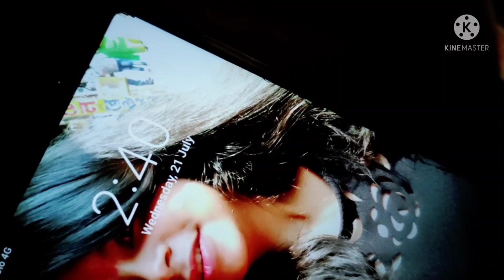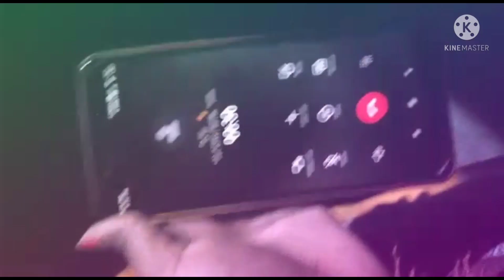Mamabari Vlog2 | মামাবাড়ি বেড়াতে যাওয়া পার্ট ২ | অনেক দিন পর মামা বাড়ি গেলাম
Pani Puri Golgappa Eating Competition